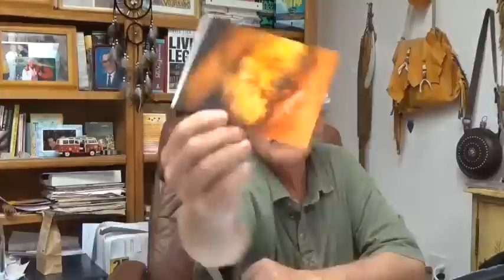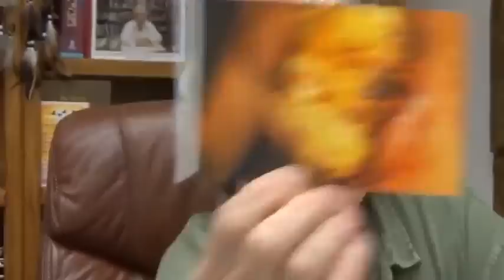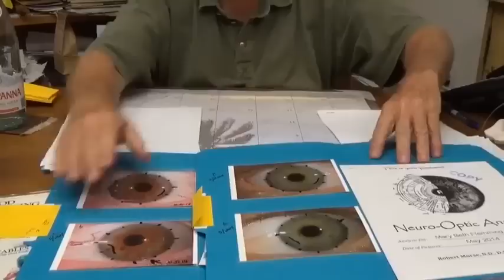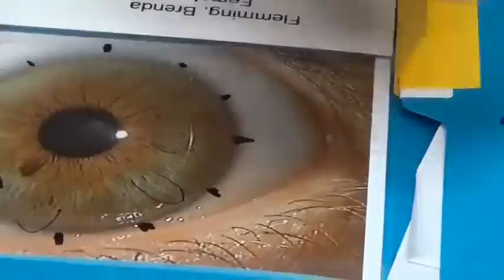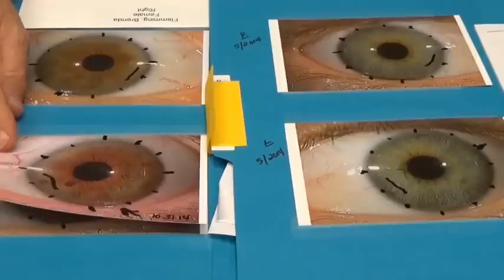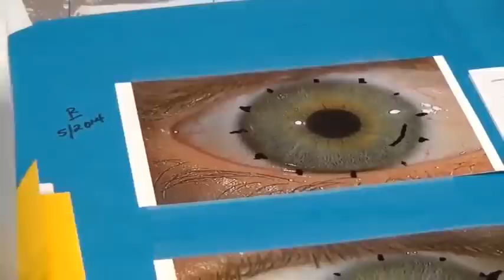Questions & Answers 283 (MoveYourLymph.com)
VIDEO INDEX:
27:10 - Khaled – If glandulars are also derived from bovine sources, will there be a risk of creating a similar scenario? I’m not sure if my leaky gut is healed and so, if the glandular substances were to leak into my body, I wonder if I should wrroy. Could glandulars create an inflammatory autoimmune response for the reason I outlined above?

37:24 – Kris – Career information.

38:27 – Jon – I have a client who is just waiting for some lab test results back from this now and I wanted to see what sorts of detox protocols that Dr. Morse recommends for things such as gonorrhea, and chlamydia. I’d be curious to hear about what Morse suggests for syphilis as well. The client said to take Cipro because it covers the whole gamut UTI’s, chlamydia and gonorrhea but I know that’s a brutal option.

45:30 – Farnas - i am 29 years old women, living in austria. I began with raw food about one year ago because i wanted to cure my asthma. First I tried the 801010 diet but I could not digest that much fruit and mostly the bananas. I was bloted and gasi, my belly hurt after eating I had reflux. after I gained weight I went back to the normal raw food diet with some fat and green juices. i drank a lot of green juices and ate a lot of salats and after about 10 days I had no more asthma Symptome, which is very good, before that I took every day about 3 pills for asthma and used an inhalator. But aftereards I had my up and downs with the raw food. I had a lot of detox symptomes which was fine, but I felt not good at all, I had not more energy form the raw food. Nevertheless I was bloted and gasi with the raw food diet, after eating and being in the bathroom I could see what I ate, most of the time there was still a lot of indigestible food in my poo or stool.

01:03:56 – Hortencia - I found you today on the internet thru Kristina Carrillo Bucaram-website and how eating fruits and veggies changed her eye color. I have been eating healthy for a few years. Not vegen. Staying away from the color white, red meat not eating processed foods. Trying to eat as healthy as possible. I juice off and on but now after listening to your videos I am convinced that I need to be more faithful. About 20 yrs a Dr found what illness was attributing to my symtoms. Dry mouth, dry eyes, dry skin, inflamation of the organs etc. I suffered for 2 yrs. Doctors could not determine what was wrong with me. They said it was called Sjogren's Syndrome. I still struggle with the dryness in the eyes and inflamation. I have done a few detox programs. But, I cannot seem to get rid of the dryness of the eyes. I am having other things with my eyes, crusty eyes. The eye doctor says they are fine. He found a tiny cataract. No need to worry. I do not go to the restroom everyday. I feel I may not be eating enough? I have a smoothie for breakfast or I make a big glass of fresh juice. Eat fruit and salad for lunch- with shredded chicken or plain. Salad for dinner. I have always had trouble with constipation. Growing up drank alot of milk, pastas and flour products. What would you recommend that I start with?
01:17:07 – Bryan - I am soon taking stomach and bowel #2, and was wondering if going on a mono fruit island ( banana island more specificly) would cause any complications? figuring it would defeat the purpose of the mono fruit cleanse due to consumption of the herbs.

01:18:00 – Alin - Just wanted to share with you. As quickly as I found out. The FDA now seems to be wanting to ban the selling of raw coconut water and put out of business companies that sell coconut water that hasn't been pasteurized. Because it "could contain a major safety risk to the US public.". I am not an US resident. But, what on earth is going on with the US government? They also might not stop there, and proceed with attempting to ban the juice bars, that sell raw cold-pressed juices to people.

01:26:00 – Charlotte - My 5 year grandson has been experiencing acid reflux for the last 2 to 3 years. He does not eat vegetables well and eats a few fruits. Eats mostly chicken and small amount of vegetables. What can heal his gut? How does this happen to such a young child?